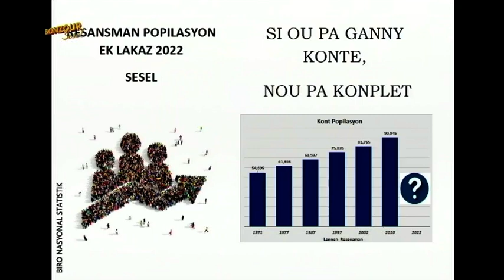TOPIK KONVERSASYON - CHILDREN'S SPECIAL FUND & CENSUS 2021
Children's Special Fund - Line Mancienne & Patricia Padayachy
Census 2021 - Helena Butler-Payette